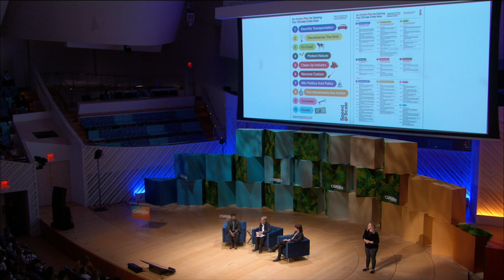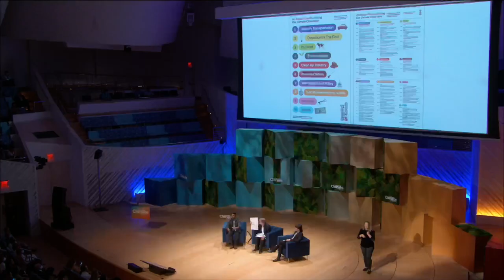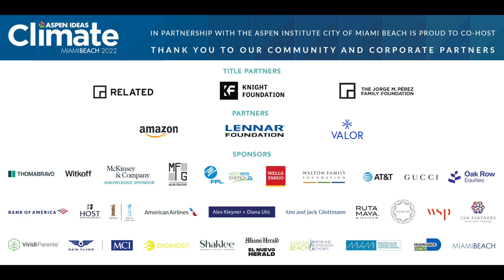Opening Session: Aspen Ideas Climate 2022 - Meeting the Challenge: Blueprint to 2050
The opening of Aspen Ideas Climate 2022. NBC’s weather icon Al Roker shares his thoughts on this climate moment . Two leading thinkers lay out a blueprint for saving the planet. How we can cut the bickering and cut methane. A top researcher provides a data-rich reality check on emissions goals. Nancy Pelosi lays out Congress’ climate priorities.

John Doerr, Chairman, Kleiner Perkins Caufield Byers; Trustee, Aspen Institute
Ryan Panchadsaram, Engineer; Investor; Technical Advisor to the Chairman, Kleiner Perkins
Moderator: Dieter Holger, Reporter, Pro Sustainable Business, The Wall Street Journal

Held on May 9th at 5:00pm at the New World Symphony Hall in Miami Beach, Florida

Aspen Ideas Climate 2022